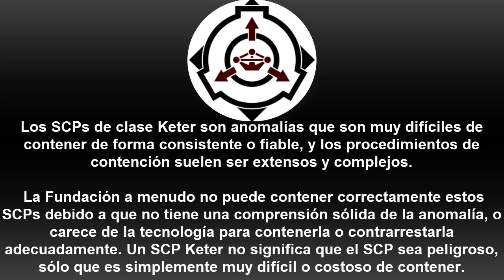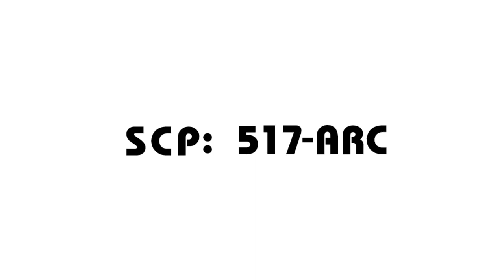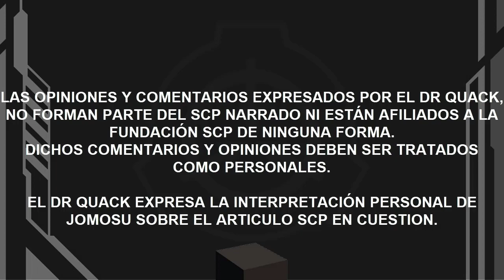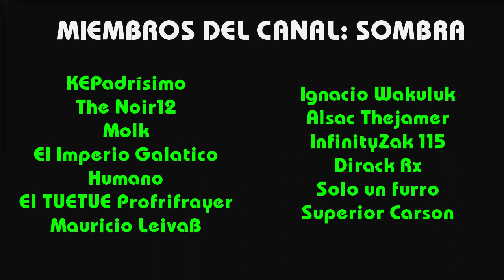SCP-517-ARC: Un Demonio Nacido de la Guerra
Una bestia maligna, poderosa e inteligente, que se enfrento a Abel.